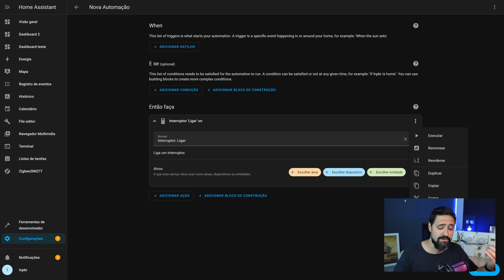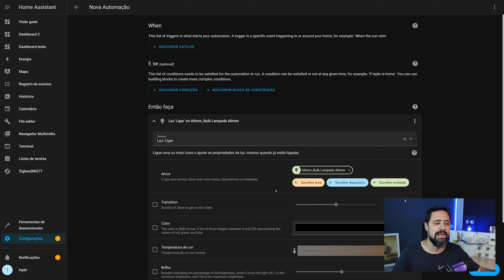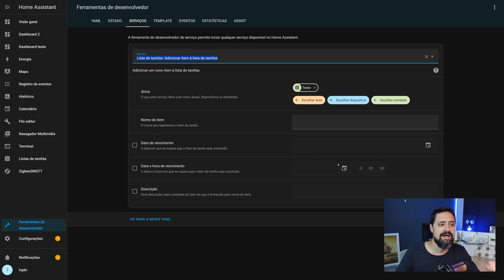Principais novidades do Home Assistant 2024.1